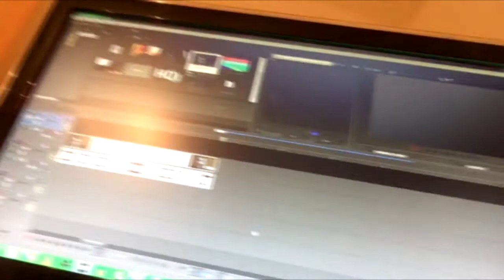NIGDY TAK SIĘ NIE CRINGE'OWAŁEM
Wbij na snapa: woksik

[ PAMIĘTAJ ] - OPIS NIE GRYZIE ;p